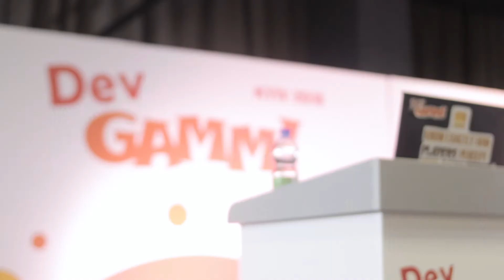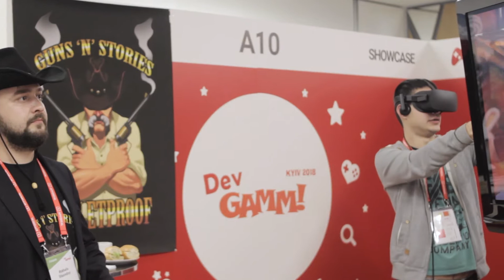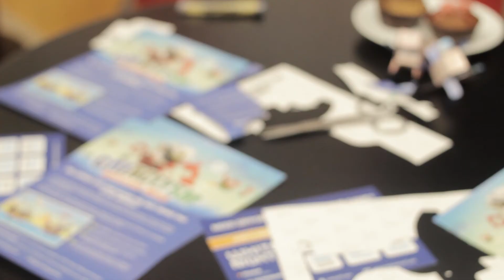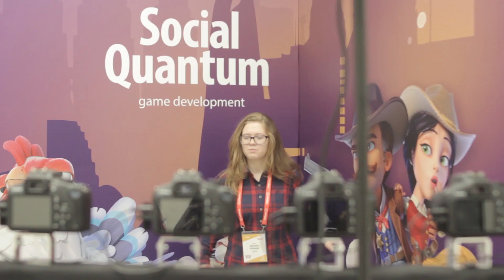Репортаж із Dev Gamm Kyiv - конференції розробників ігор